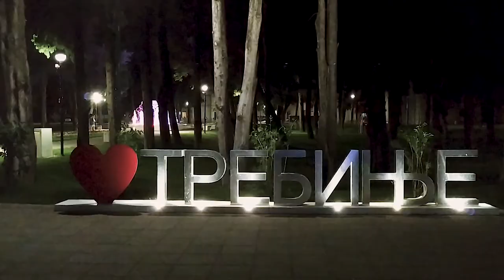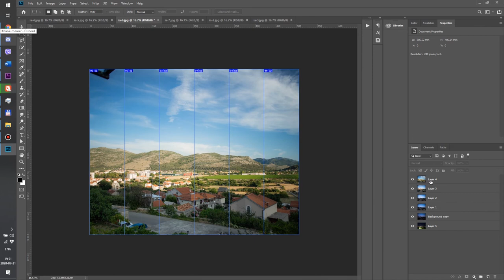Hotel or FORTRESS?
Our last trip took us to the cute little town of Trebinje, where we were accommodated at nothing less than a fortress. Join us on our small adventures.

My current setup:

Sony Alpha a7ii
Manfrotto Action Black
Some bag from ebay